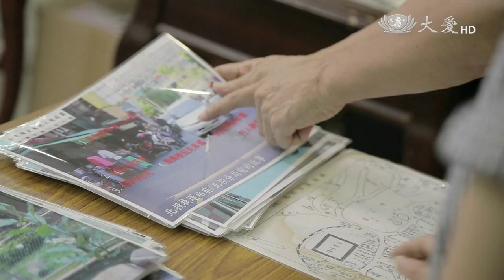【三代之間】預告 - 20151129 - 阿利到你家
今天「阿利到你家」要造訪一位推動社區友善步道的社區營造人士，陳又堅是在地土生土長的北投人，隨著都市發展，住家附近的車子越來越多，人車爭道意外頻傳，於是他起身出來推動友善步道，希望還給居民行的安全。但是守護家園需要更多人的參與，於是今天阿利要教他如何用一杯熱茶，將街坊鄰居箍作伙，大家一起來關心社區，一起來守護家園。